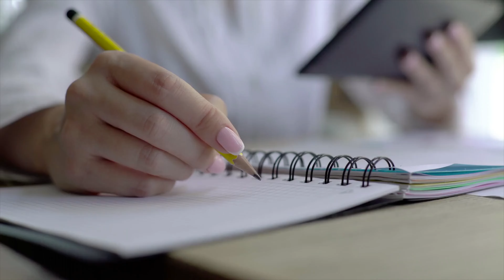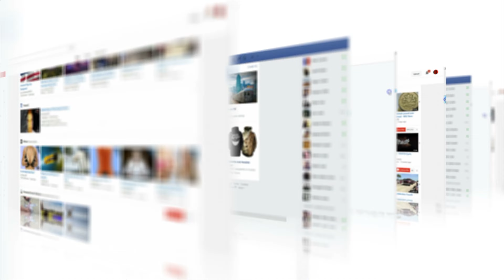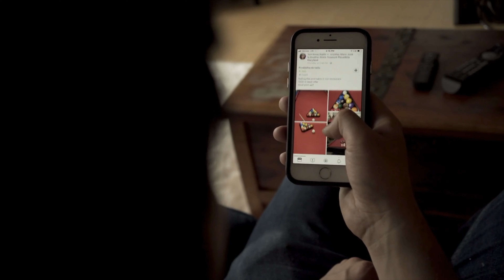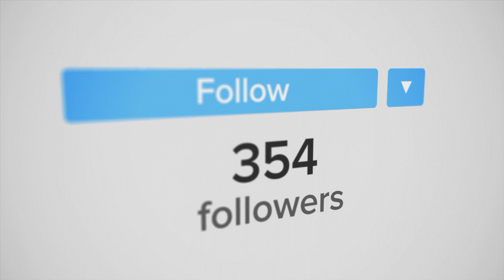5 Ways to become a Real Estate Authority Online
Are you tired of endlessly having to market yourself out there in the hopes of getting 1 or 3 new clients? What if I were to tell you that there is a solution to your problem? 😥

By becoming a real estate authority, the clients will come to you instead of the other way around. In today’s video, we breakdown 5 simple strategies to help you become a real estate authority. These 5 strategies are key if you want to grow your real estate business.